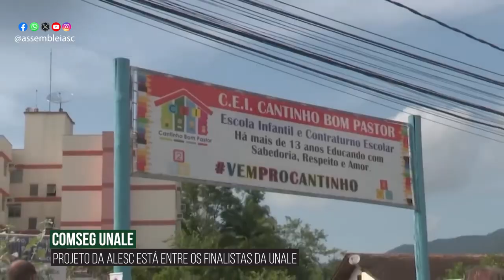Alesc em Dia - Edição da Manhã - 25/10/23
Comissão de Saúde debate situação de mulheres em vulnerabilidade social e papel do SUS

Alesc é finalista do prêmio Assembleia Cidadã da Unale com o Comseg Escolar

Finanças apresenta cronograma de tramitação para a LOA 2024 e PPA 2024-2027